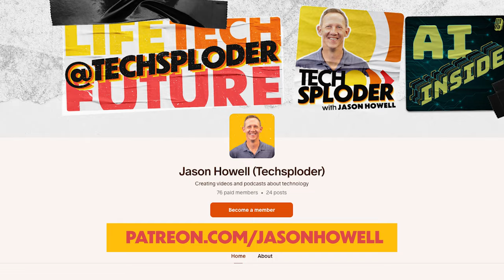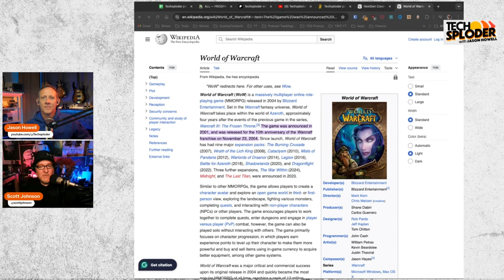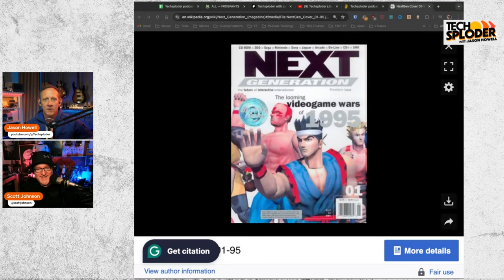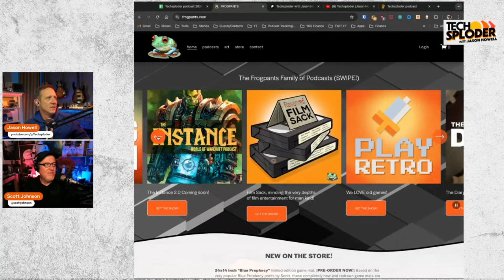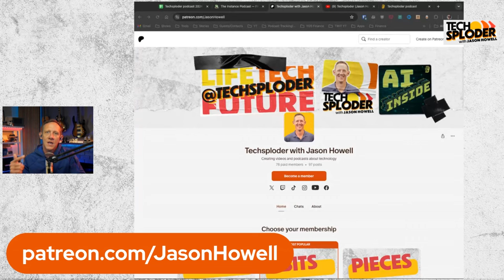Scott Johnson (Community, Space Invaders, Next Generation magazine) // Techsploder Podcast #16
Jason Howell talks with Scott Johnson, a pioneering figure in tech and culture podcasting, who shares his insights on the gaming industry, building online communities, and balancing family life with content creation.

- Scott's early experiences with video games and arcades
- The importance of community in podcasting and content creation
- Scott's transition from graphic design to full-time podcasting
- The evolution of gaming technology and its impact on storytelling
- Scott's involvement with Next Generation magazine
- The creation of the Extra Life comic and its compilation book
- Involving family members in podcasting and content creation
- The relaunch of "The Instance" podcast
- Scott's current projects, including a potential zine and children's book